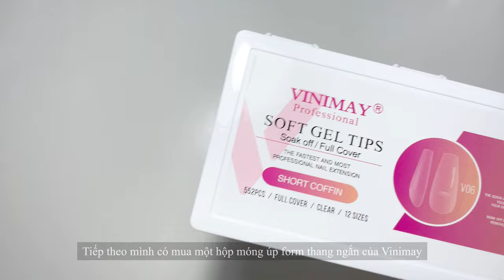NAIL HAUL EP.21┃SIÊU NHIỀU LOẠI MẮT MÈO, NHŨ, SƠN HŨ XEIJAYI, MÓNG ÚP 🎀┃ĐẬP HỘP ĐỒ NAIL TRÊN SHOPEE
Lại unbox đồ nail cùng mình nha. Lại một đợt sale sắp tới nên mọi người xem mình đã mua gì nha 🦋  Cảm ơn mọi người đã luôn ủng hộ mình 🤗🩷